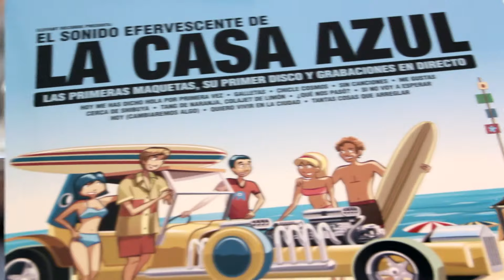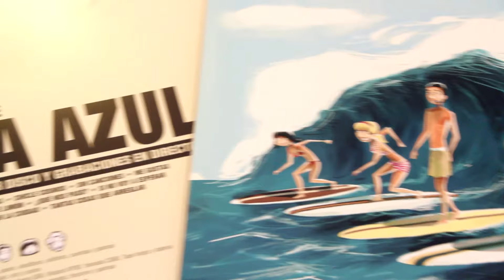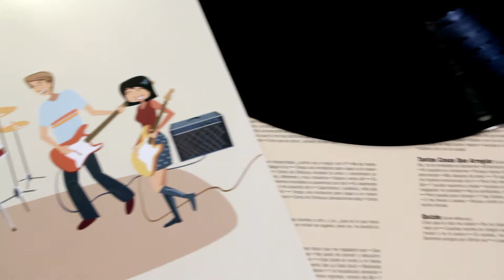LA CASA AZUL - ¿Qué Nos Pasó? (Demo 1) [Audio]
Song taken from ER25-006LP LA CASA AZUL "El Sonido Efervescente De La Casa Azul (15th Anniversary Special Reissue)" Double-LP [Numbered Limited Edition of 1000 copies] / Digital Album ➜ On sale clicking

LYRICS:
¿Qué nos pasó? Que no pudimos con el tiempo
¿Qué nos pasó? ¿Qué fue de aquel lugar?
¿Qué nos pasó? Que al final nos pudo el viento
Pasaron los años, pero hoy queremos volver a jugar

Quiso la luna que el tiempo volara
Tal vez mañana el sol volverá a brillar
Vivimos volando, fuimos aeronautas de un mar sideral
A mil por hora, pero hoy recordar está de más

¿Qué nos pasó? Que la luz se hizo penumbra
Se fue Peter Pan, no volverá nunca jamás
¿Qué nos pasó? ¿Dónde están nuestras locuras?
¿Y las travesuras? ¿Y la llave para jugar?

No entiendo mi vida sin canicas o Peta Zetas
¿Por qué ya no podemos?
¿Por qué ya no nos dejan reír sin pensar?